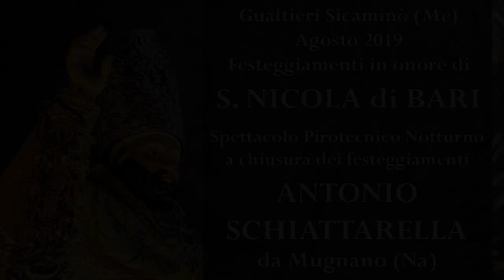GUALTIERI SICAMINO' (Me) - San Nicola di Bari 2019 - Antonio SCHIATTARELLA (Notturno)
GUALTIERI SICAMINO' (Me) - San Nicola di Bari 2019

Spettacolo pirotecnico notturno a cura di
Antonio SCHIATTARELLA da Mugnano (Na)